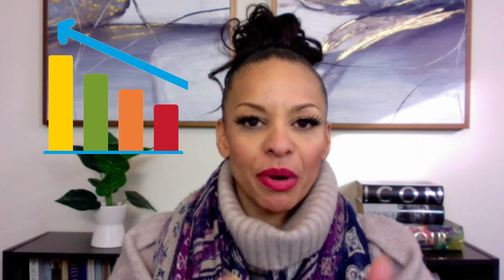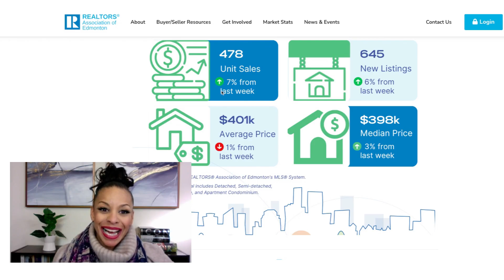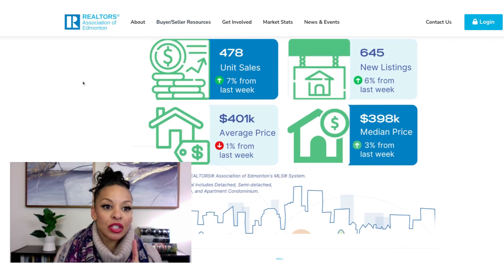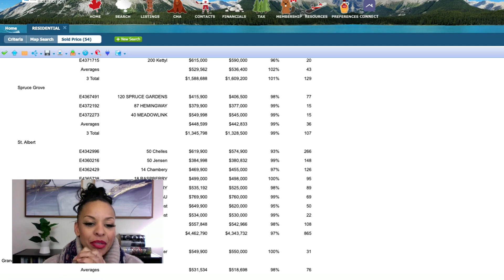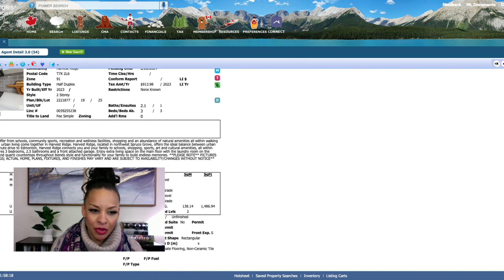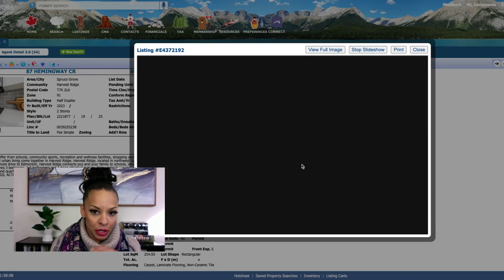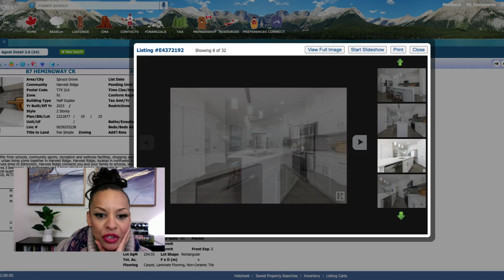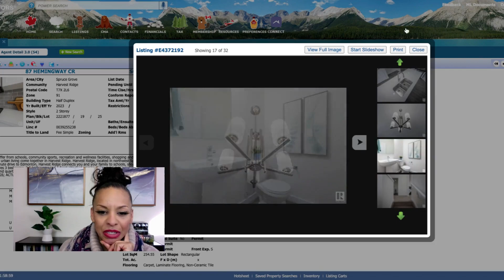Edmonton Market Update | Feb 19-Feb 26 2024 | Edmonton Real Estate News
Check out this weeks latest market stats for Edmonton AB.  Edmonton's real estate market is moving fast these days with lots of competition and sales.  Watch this Edmonton market update if you want to know what is happening with Edmonton Real Estate and the Edmonton housing market update.

My name is Leanna Martens, I provide, edmonton real estate and investing info.  I'm here to guide you to make smart informed choices and learn all you need to when relocating, buying or selling locally or abroad. I work with people relocating to Edmonton from Ontario and BC. I also work locally in Edmonton and have a specialization in NW, SW, and West Edmonton real estate.

00:00 Introduction
01:19 Local Edmonton Weekly Stats
02:16 New Home Construction SOLD Map
03:10 NEw Home Construction SOLD PRICES
05:24 New Home SOLD TOUR
08:15 OUTRO